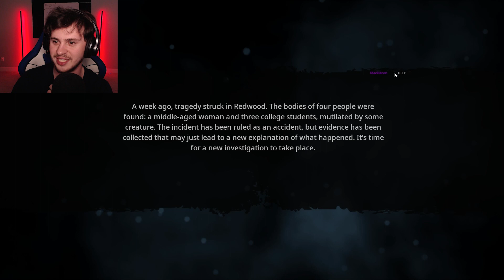WATCH OUT FOR BIGFOOT!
As a research team goes into the woods to find the mysterious bigfoot, we end up getting more then what we asked for and now we must pay the price.

(Also it was pointed out by the Kjwippy himself that their was something that shouldn't have been in the beginning of the video showing someone else's lobby that was a really bad word. So, I decided to fix it and reupload it.)